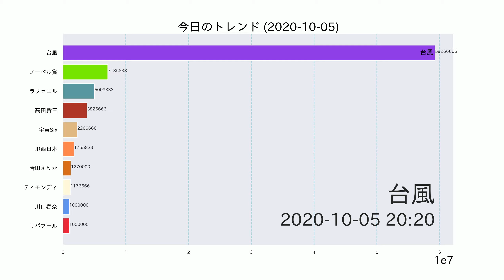台風【今日のトレンド】2020-10-05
台風14号(チャンホン)発生 西日本や沖縄に接近の可能性（ウェザーニュース）

デザイナーの高田賢三が死去 新型コロナウイルス感染で | WWD JAPAN.com

唐田えりか、髪バッサリでイメチェン 事務仕事から再始動（NEWS ポストセブン）

川口春奈＆仲里依紗、YouTubeコラボ実現でファン歓喜 「嬉しすぎてパニック！」「すげぇ時代になった」

鈴木愛理：ノーバン目指し、ひざ上丈スカートで人生2回目の始球式

松本潤が出演！大野智主演『怪物くん』最終話に絶賛の声「気持ちがいいくらいよく出来てる」

アニプレックス、『ディズニー ツイステッドワンダーランド』で ...

Google検索数をもとにトレンド数値を算出し、動画を作成しています。